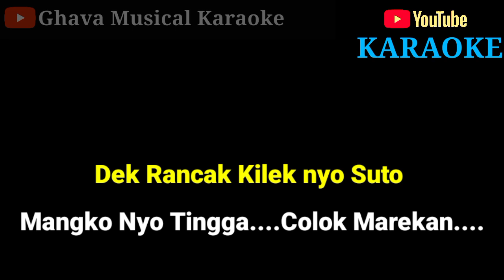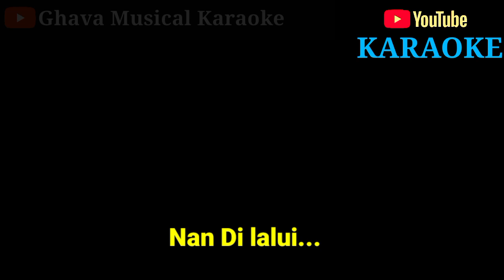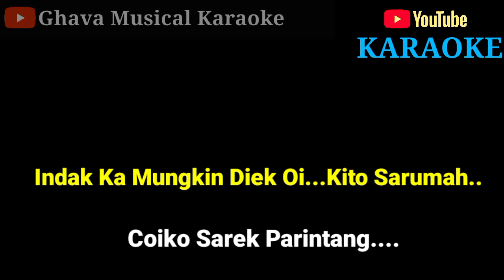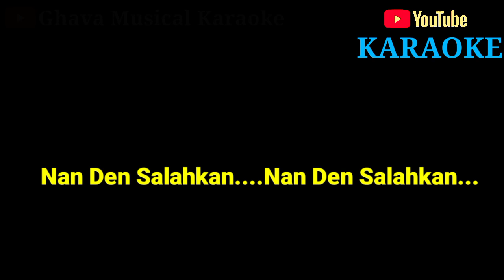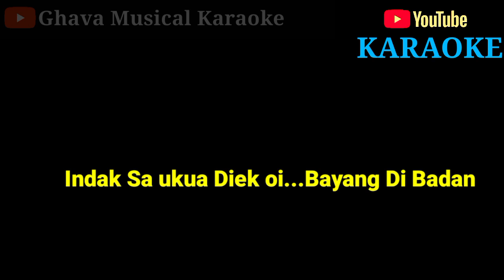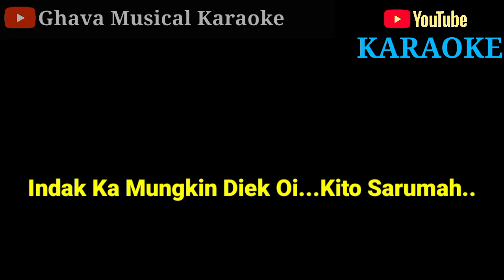Anggan Hati Bapisah - Zalmon Karaoke Pop Minang